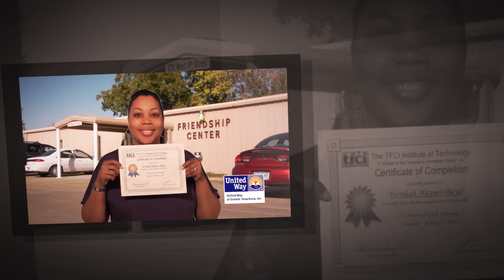United Way of Greater Texarkana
United Way of Greater Texarkana is dedicated to improving lives in the Greater Texarkana area. To accomplish this mission, we focus our efforts on three distinct areas: Education, Income, and Health. We collaborate with area non-profits, local government and schools to effect positive change in our community.